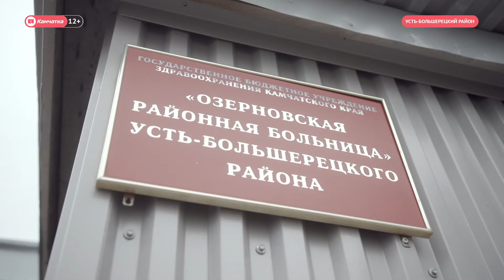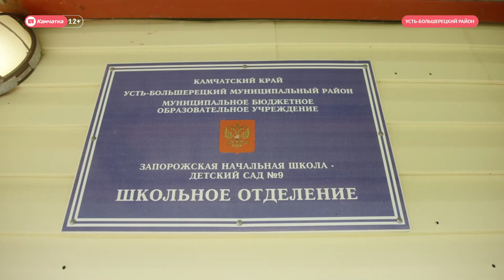Василевский в Озерновском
Посёлки Озерновский и Запорожье Усть-Большерецкого района по-прежнему находятся на карантине из-за вспышки коронавируса. По последним данным здесь зарегистрировано 86 случаев заболевания новой коронавирусной инфекцией. В поселки прибыл врио заместителя председателя правительства Камчатского края Роман Василевский.⠀